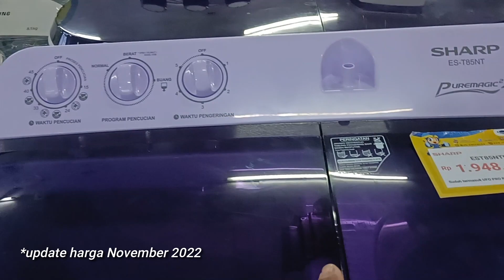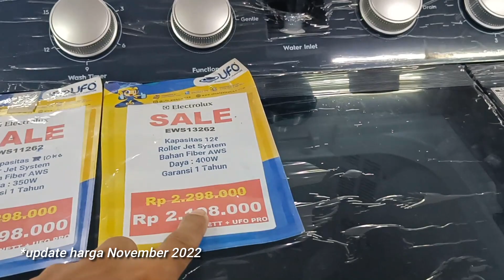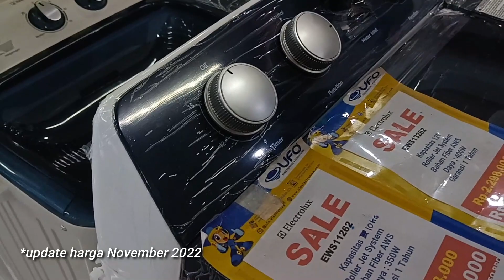Beli Mesin Cuci Baru di sini Tempatnya!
Mesin Cuci Samsung